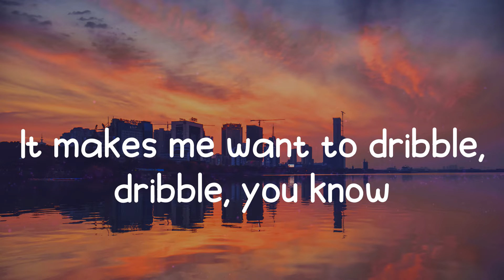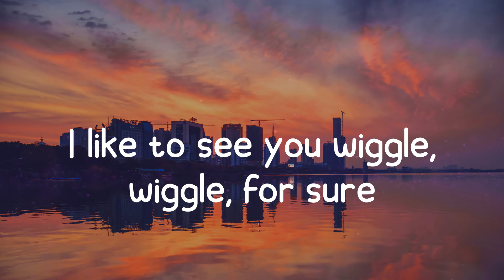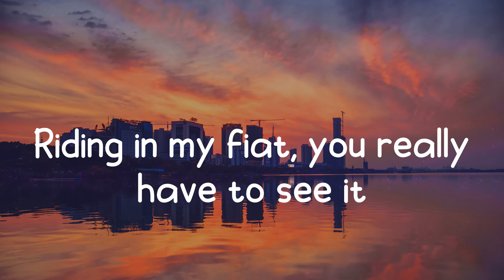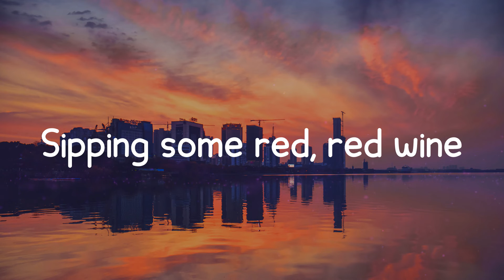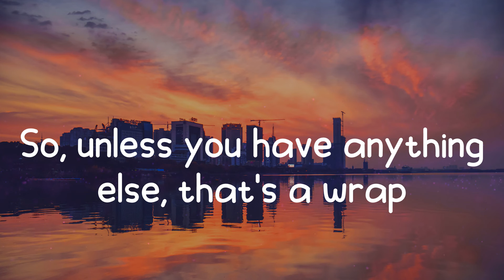Duke & Jones - Jiggle Jiggle (Lyrics) Jiggle, jiggle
🎶 Duke & Jones - Jiggle Jiggle

🎤  Lyrics:  Jiggle Jiggle - Duke & Jones
Louis Therroux
Duke & Jones
Jiggle, jiggle
Jiggle, jiggle
I like to see you wiggle, wiggle
Jiggle, jiggle

📷  Wallpaper: Unsplash